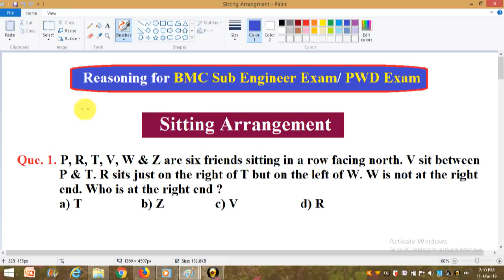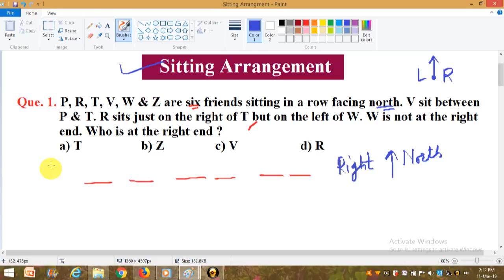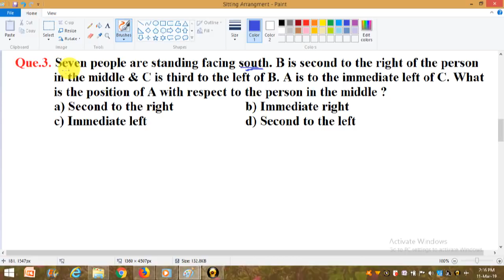Sitting Arrangement | Reasoning | BMC Sub Engineer Exam/Maharashtra PWD Exam 2019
This video includes a trick to solve "Sitting Arrangement" which is helpful for BMC Sub Engineer Exam/ Maharashtra PWD Exam 2019 with a proper explanation.